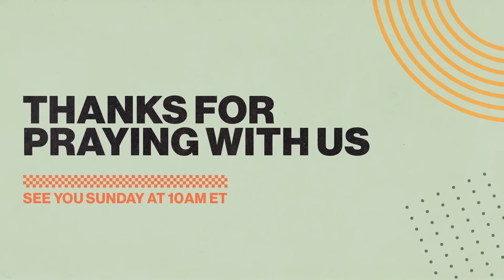The Church's Prophetic Call For 2024 | Tim Sheets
Join Tim Sheets in this profound and spiritually invigorating session titled "The Church's Prophetic Call For 2024". In this video, Tim Sheets delves into the heart of a prophetic message for the year 2024, emphasizing a significant spiritual awakening and revival, particularly across college campuses.

Tim begins by referencing a prophetic word shared by Dutch Sheets, highlighting a divine movement among young evangelists on university grounds. He passionately describes a vision where these young individuals are powerfully anointed, preaching and declaring the word of God, accompanied by signs, wonders, and miracles. This movement is seen as a divine response to the aimless mindsets prevalent in today's educational institutions, bringing a message of hope and purpose.

The session further explores the notion that 2024 is a pivotal year for this spiritual awakening. Tim Sheets calls for unity in prayer and faith, encouraging viewers to pray in the Spirit and seek divine guidance in supporting this prophetic vision. He emphasizes the importance of the younger generation in this movement, highlighting their role in bringing about a significant shift in the spiritual landscape of college campuses and beyond.

Tim Sheets | Senior Pastor, Apostle, Author